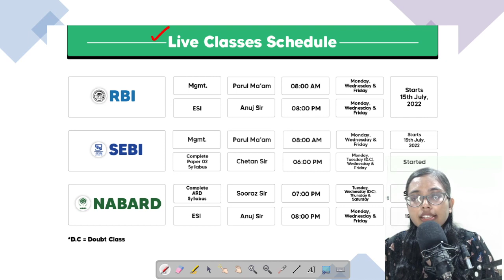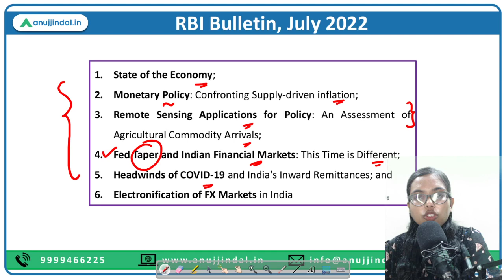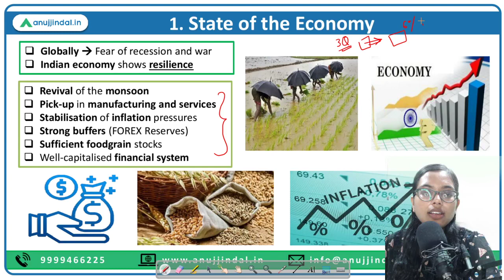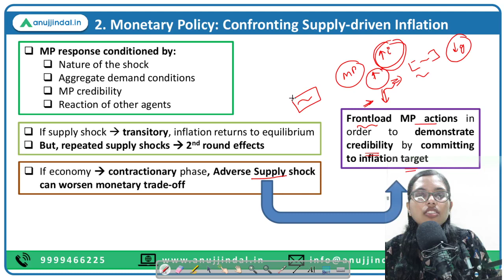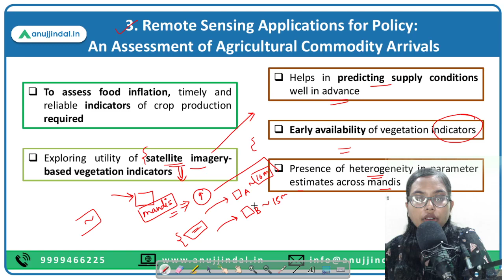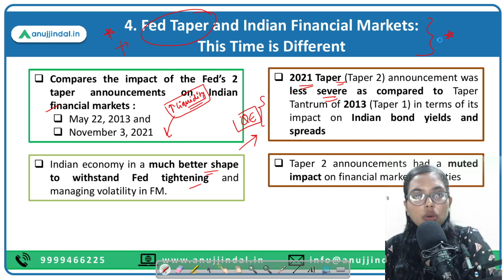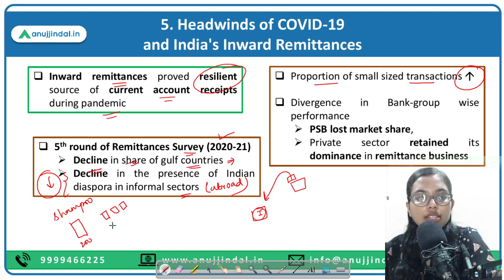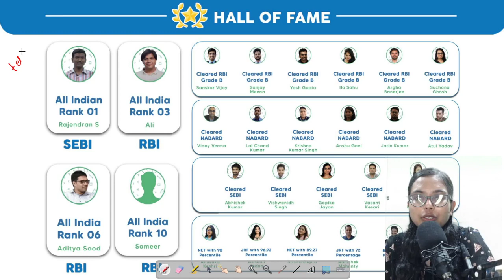RBI Grade B | RBI 24*7 Current Affairs | RBI Bulletin, July 2022 | Day 5 Jul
Hey guys, welcome back to the channel. I hope you all are doing good and motivated enough to prepare for the exam!

Today, I’m back with a very important session which will help you have a broader understanding and clarity as to how the RBI makes an assessment of the macroeconomic conditions and conveys the same to the public through the RBI bulletin.

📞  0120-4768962